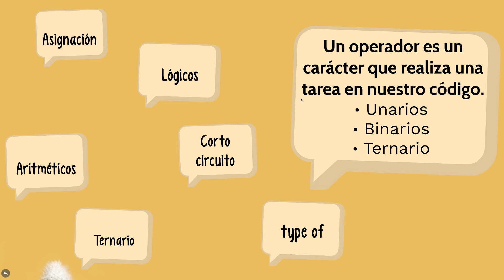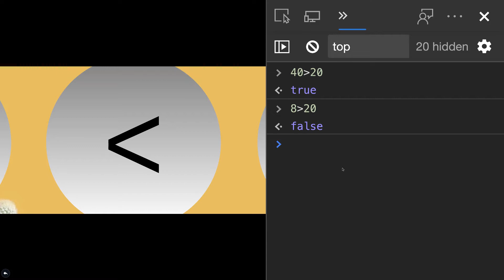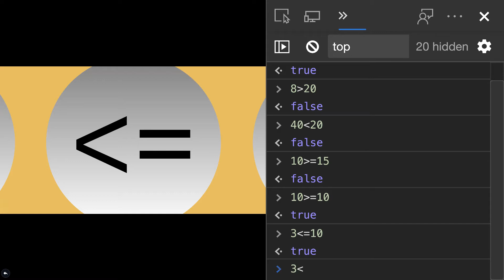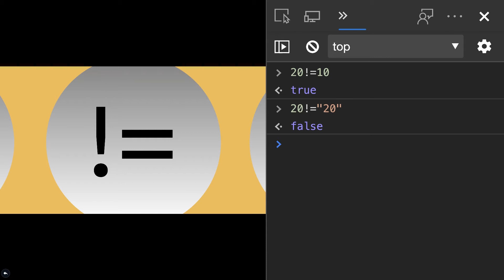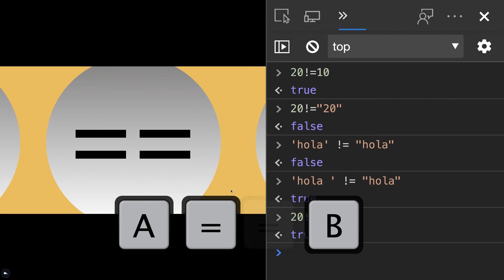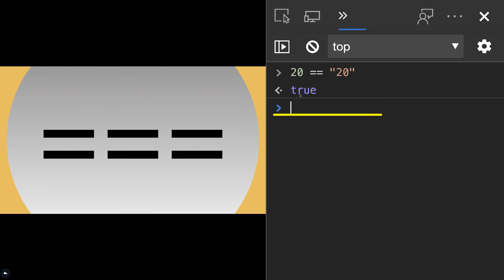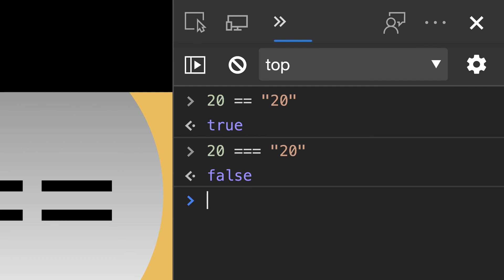Curso JS - Operadores parte #2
Operadores lógicos o de comparación en JavaScript